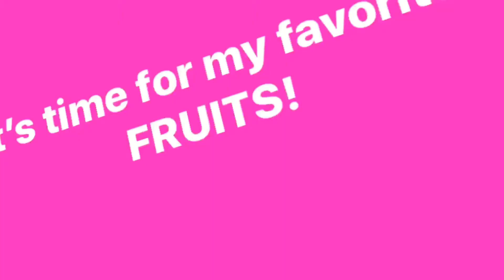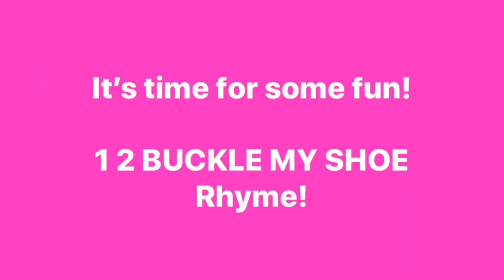Learning Names of Real Fruits & Vegetables | Learning Colors for Kids | Learning Numbers for Kids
Hello Everyone,
In this video let's learn about the names of real fruits and vegetables followed by their color and the numbers 1-10.

I hope you will have lot of fun watching the video as much as we did when we made this video.

LOCATION: FL,USA

 -XOXO-
Maanvi